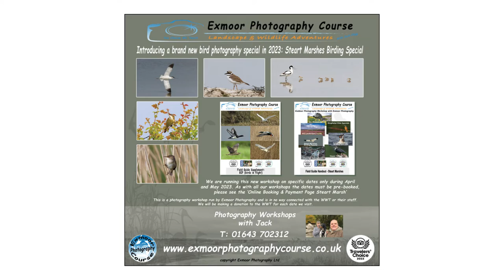STEART MARSHES BIRD PHOTOGRAPHY SPECIAL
Exmoor Photography Course New Workshop 2023:
We are excited to announce we are adding a new workshop to our portfolio.
Although a relatively new reserve Steart Marshes has quickly developed into a fantastic site for bird photography and birding in general, thanks to all the hard work of the WWT staff and volunteers.
It can be a particularly good location if you need to improve your BIF (bird in flight) technique and settings. We will be visiting the reserve in the spring (specified dates only) to photograph breeding and summer visitors. Jack visits the reserve regularly; some of the islands can be occupied with juvenile birds and often frenzied adults trying to protect them. The following are just some of the birds often present. Avocet, Little Ringed Plover, Oystercatcher, Spoonbill, Lapwing and lots of duck. Jack has also seen Cetti's and Reed Warbler, Sedge Warbler, Stonechats, Wheatear, Whitethroat, Marsh Harriers, Merlin on the reserve. However, there will be an emphasis of photographing the Avocet and their chicks.
See some of Jacks images all taken at Steart are attached.
The reserve site has well maintained paths that allow good access for anyone with limited mobility.
I will be using my own tramper on the days we visit.
Please Note: we are running this new workshop on specific dates only during April and May 2023.
As with all our workshops the dates must be pre-booked, please see the ‘Online Booking & Payment Page Steart Marsh’ or you can contact Alison if you have any questions regarding your booking.
This is a photography workshop run by Exmoor Photography and is in no way connected with the WWT or their staff, although they are aware of our workshops.
We will be making a donation to the WWT for each date we visit.
Please visit website for all our other workshops available in 2023:
The office will be closed from Christmas Eve until New Year:
Closed: Friday 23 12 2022
Open: Monday 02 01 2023
Wishing you all a very Merry Christmas & Happy New Year
Jack & Alison
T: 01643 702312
The Exmoor Photography Team